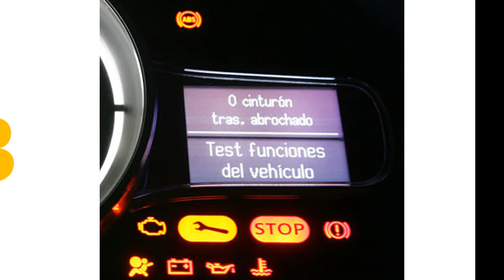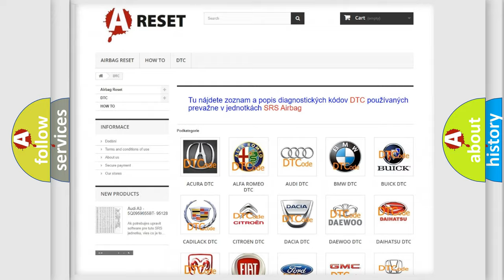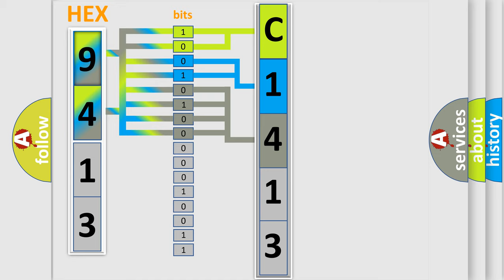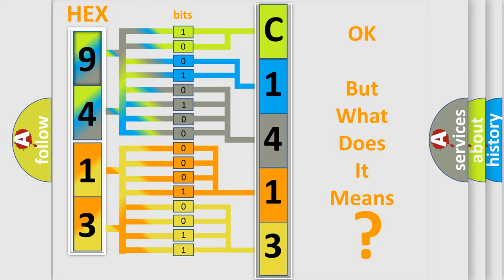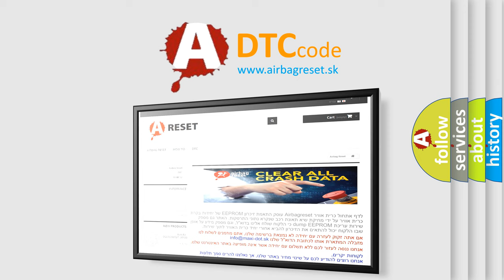DTC Jeep C1413-86 Short Explanation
Contents:
0:21 Basic DTC analysis according to OBD2 protocol standard.
1:48 Insight into programming
2:58 A diagnostically understandable description of the Diagnostic Trouble Code
3:05 Basic error definition

Make:
Jeep
Code:
C1413 86
Definition:
AV Control Unit (Config Unfinish)
Description:
The writing of configuration data is incomplete.
Cause:
Write configuration data with “MULTI AV” of CONSULT-III.
Failure Type:
Signal Invalid